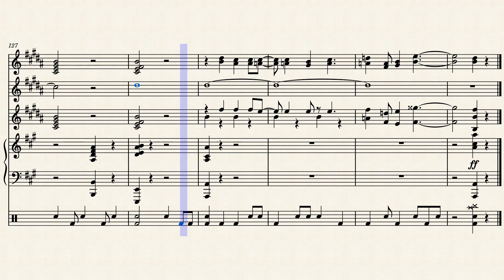Bless the Lord - Stephen Schwartz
An arrangement of Stephen Schwartz's "Bless the Lord" from the musical Godspell. Soprano Sax takes melody, Tenor Sax and Trumpet take male and female harmony, respectively, and Piano goes absolutely insane and cries when it reads 130 BPM Cut Time. So a pretty standard arrangement for a Stephen Schwartz piece, all in all.